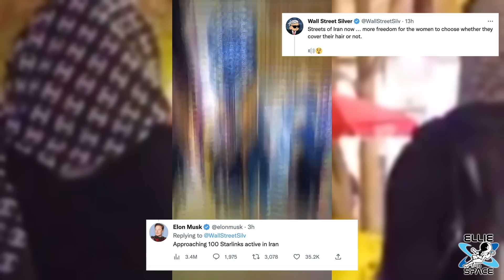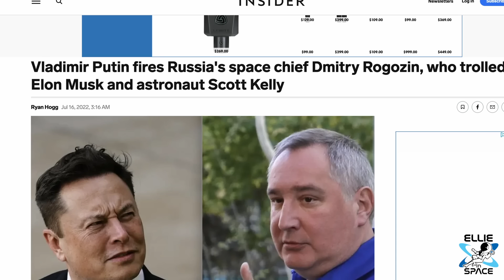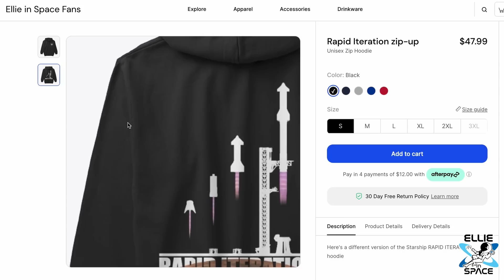Space News Roundup: Starlink in Iran, Soyuz Situation, and more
Here is a new format I am experimenting with.
In this edition of your space news roundup:
Elon says nearly 100 Starlink terminals are active in Iran
The Soyuz situation at the International Space Station might not be resolved until February
China announces it hopes to have a crewed lunar mission by 2027